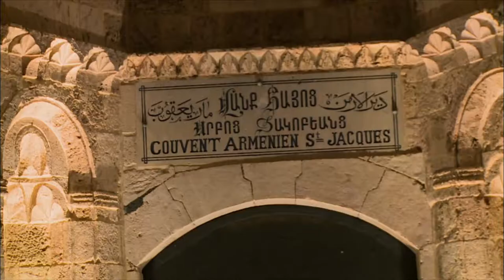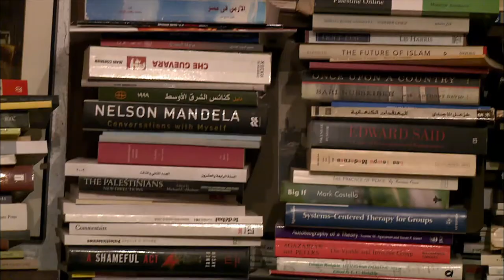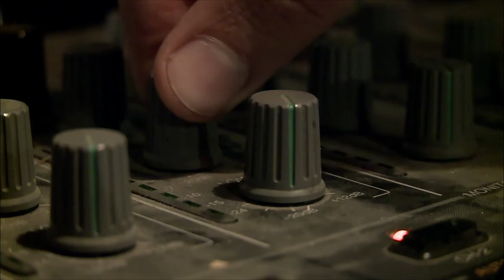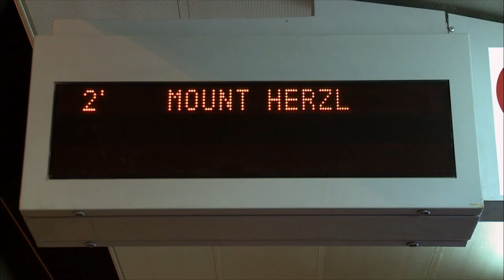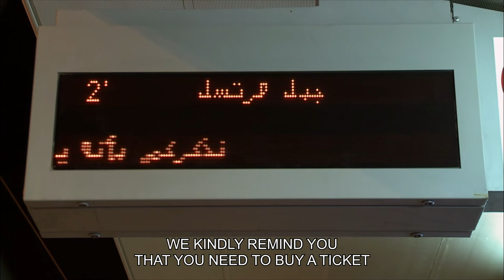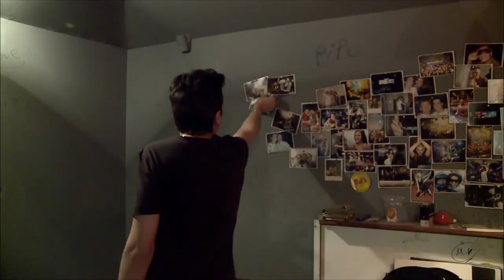24H Jerusalem - Defying the night (11-00 p.m., Episode 18)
Claudia, from Southern Germany, loves Israel but still feels like she is always between cracks. For her, Israel is a miniature of the world, not only because of its cultural diversity, but also in terms of nature and landscapes. You can go skiing on the mountains and swimming in the sea on the same day.

Artist Dan works during the night. He finds inspiration in the Israeli history, from the Zionist movement of Theodor Herzl to Ben Gurion. For him, it is about telling stories.

DJ Omri organized very popular youth parties when he was only a child himself. He works at a night club that used to be the biggest one not only in Jerusalem, but all of Israel: the Haoman 17. They kept the club open even during the Second Intifada. Even today, everyone is checked twice by the securities at the entry.

Muhammad has a reputation as a rapper. As a resident of the Shua'fat refugee camp, he is a citizen of Jerusalem, but cut off from the rest of the city by the wall. He pays taxes, but there is no waste removal in the district and the powerline is as illegal as the houses. It is a city within the city.

Human rights lawyer Shlomo lives in the German colony district in the West of Jerusalem. He mostly represents Palestinians before Israeli courts, among them many Bedouins. In the occupied territories in East Jerusalem, they are under military jurisdiction.

24H Jerusalem: A multifaceted insight into Jerusalem's everyday life
The 24-hour TV show tells the story of the city through the eyes of the people who live in it and who are caught up in its contradictions: Jews, Muslims and Christians, Israelis, Palestinians and foreigners, women and men, immigrants and old-timers, believers and atheists, night owls and early risers. 70 film teams accompanied around 90 protagonists with the most diverse life stories at work and in their leisure time, in cramped apartments and spacious villas, in temples, mosques and churches, in Israeli settlements and Palestinian refugee camps.